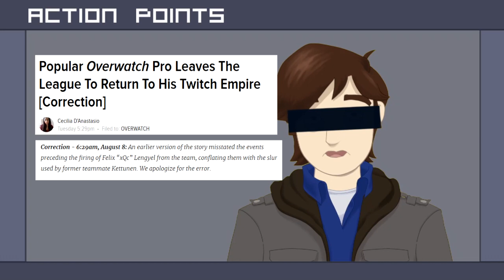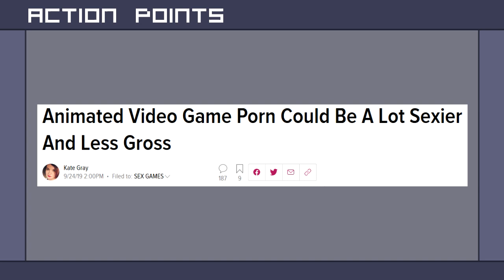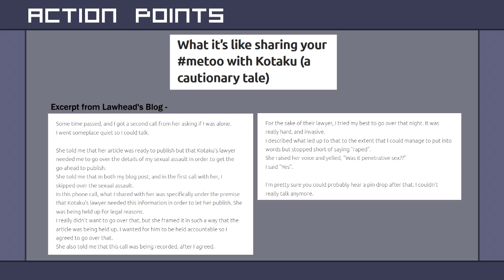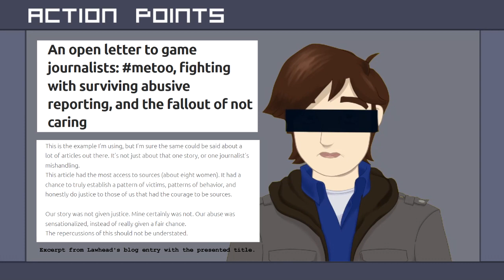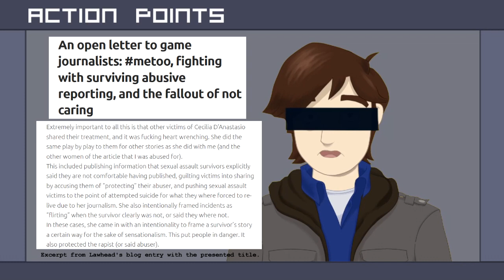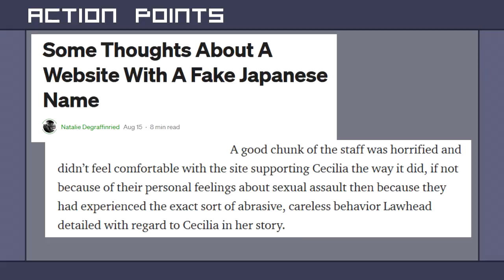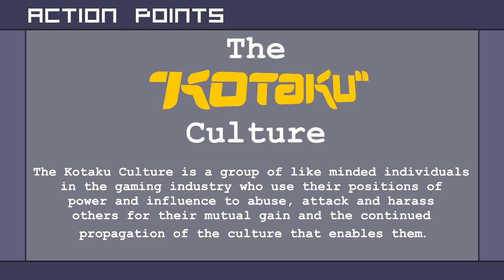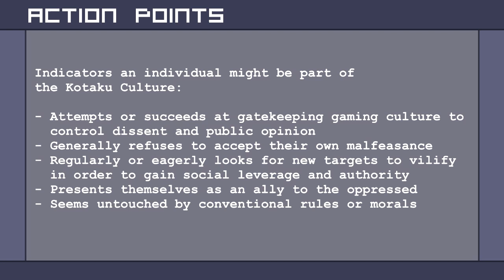The Kotaku Culture: Game Journalism's Dark Secret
Update - As of May 2021, after more of a year of asking, the article at 6:00 was removed from Kotaku.

An open letter to game journalists: metoo, fighting with surviving abusive reporting, and the fallout of not caring

Popular Overwatch Pro Leaves The League To Return To His Twitch Empire [Correction]

In This Game, You Search For The ‘Gay Planet.’ No, Not That One. A Different Gay Planet.
League Revising Rules After Trans Players Rejected From Women's CSGO Tournament [UPDATE: Hoax]
Overwatch Pro Quits After Harassment Over Whether She Was Really Playing [UPDATE]
Leaked Documents Reveal That Fallout 4 Is Real, Set In Boston
Animated Video Game Porn Should be A Lot Sexier and Less Gross

If you enjoyed this content and would like to support me you can use the following links -